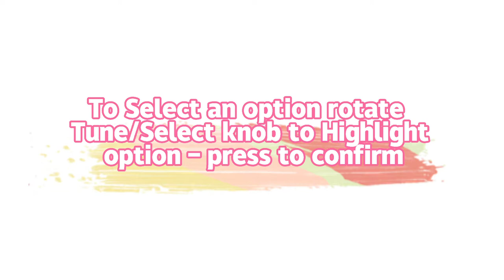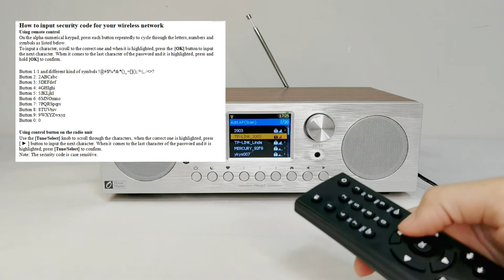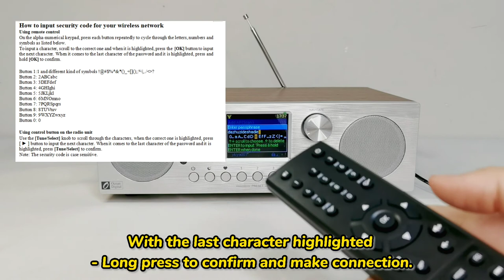How to connect network for your Ocean Digital WR800F? Using WPS button for network connection.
Stereo RDS and Internet Radio: Simply connect the radio to your internet network to access an extensive number of the world’s radio channels.
Internet WiFi radio: Steady WiFi reception playing for hours. The speedy power to play lets you listen to your favorite music in no time!
Bluetooth & UPnP/ DLNA Compatible: Stream Bluetooth audio to play on the radio or from UPnP/DLNA compatible server via internet network.
Personalize your favorite list up to 99 presets: Easy to manage favorites from FM and Internet radio in ONE list. Free to add new audio stream URL.
Option to display the big clock when radio is playing / Multi-languages menu display / Remote control. Dimension： 300 x 175 x 80 mm (L x D x H)

Check it out at:
Amazon UK:

Amazon DE:

Amazon FR:

Amazon ES:

Amazon NL: